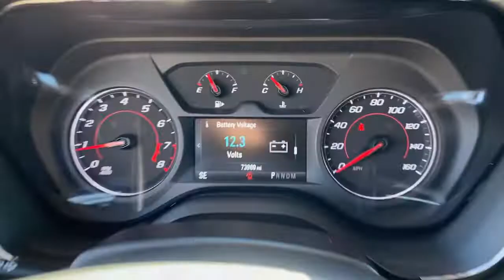2018 Chevrolet Camaro Mckinney, Frisco, Plano, Dallas, Fort Worth, TX J0168298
Nightfall Gray Metallic Used 2018 Chevrolet Camaro available in McKinney, Texas at Nissan of McKinney. Servicing the Frisco, Plano, Dallas, Fort Worth, TX area.

Clean CARFAX.brbrNightfall Gray Metallic 2018 Chevrolet Camaro 1LT 22/31 City/Highway MPGbrbr++Apple CarPlay and/or Android Auto++, Back-Up Camera, Bluetooth for Phone, Power Seat, Alloy / Aluminum Wheels, Remote keyless entry.brbrAwards:br  * JD Power Dependability Study   * Car and Driver 10 Best Cars   * 2018 KBB.com 5-Year Cost to Own Awards   * 2018 KBB.com 10 Best Used Sports Cars Under $30,000   * 2018 KBB.com 10 Coolest Cars Under $25,000   * 2018 KBB.com 10 Most Awarded BrandsbrCar and Driver, January 2017. Serving McKinney, Dallas, Fort Worth, Richardson, Frisco, Plano and DFW area! Great selection of Nissan cars, trucks, SUV and Van models for sale. Pre Owned cars, trucks, SUV, Van, Mini Van, available at Nissan of McKinney. Shipping available for customers outside the DFW Metroplex. Call today!